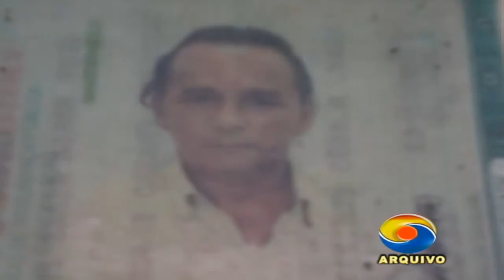CONDUTOR DE MOTO COMPARECE NA DELEGACIA